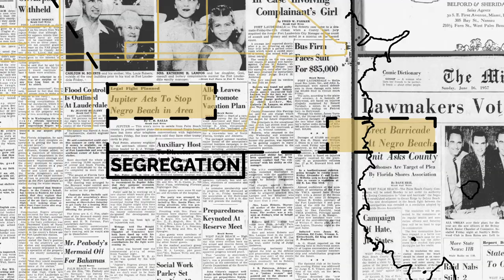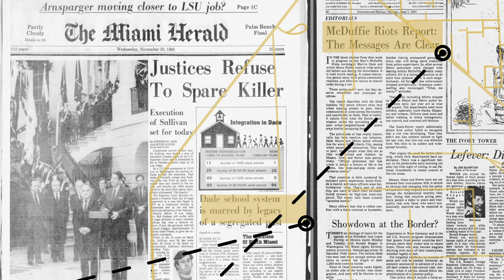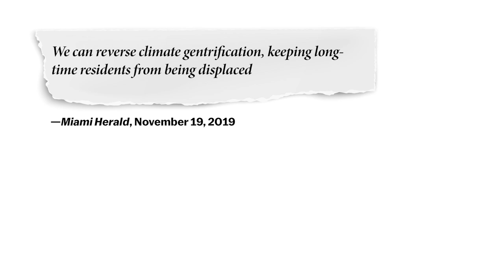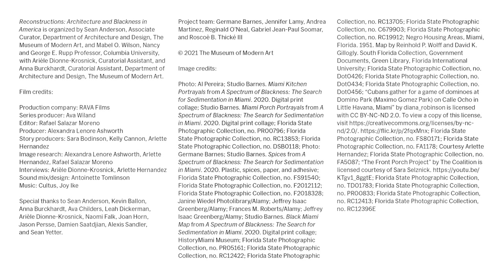Blackness isn’t a monolith | Ep 2 | REIMAGINING BLACKNESS & ARCHITECTURE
What do the kitchen, the front porch, and the water surrounding Miami, Florida all have in common? Architect Germane Barnes discusses his project “A Spectrum of Blackness: The Search for Sedimentation in Miami” and the ways Black people in the city shape these different spaces from past to present.

Learn about the exhibition Reconstructions: Architecture in Blackness in America: mo.ma/3smDjrx

Enroll in MoMA’s new course that features Barnes and more architects and artists

Grab a copy of the Reconstructions field guide at the MoMA Design Store:
mo.ma/2Nw4gtN